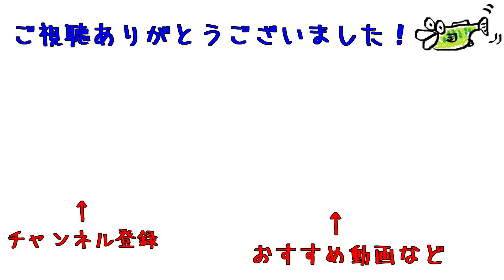【ダイソー釣り具】短い竿で大江川のバスを釣ります。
久しぶりの企画動画です！
今回はダイソーから発売されている
穴釣り用のショートロッドを使って
大江川でバス釣りをしてみました。

アングラーズアプリ
ふきchannel